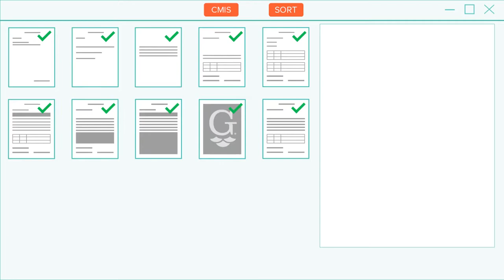What is Grooper?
Grooper is a software platform that uses artificial intelligence and RULES to conquer the most challenging document processing tasks.